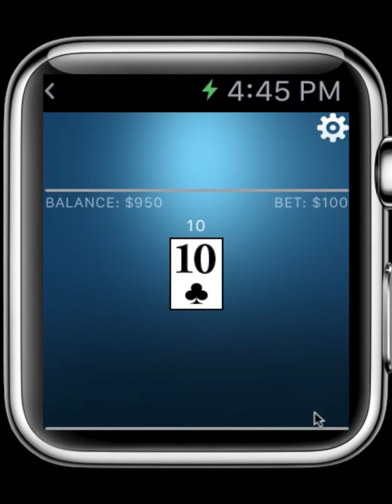BlackjackAnywhere for Apple Watch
PlayScreen's Blackjack Anywhere is on the Apple Watch.